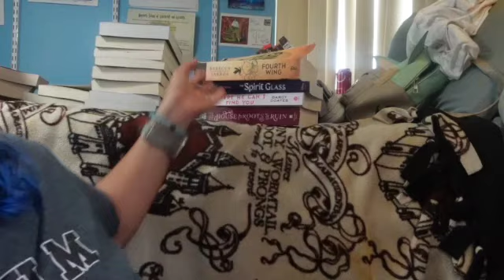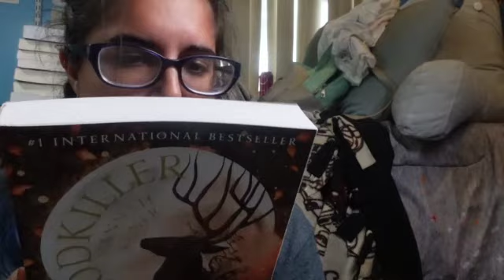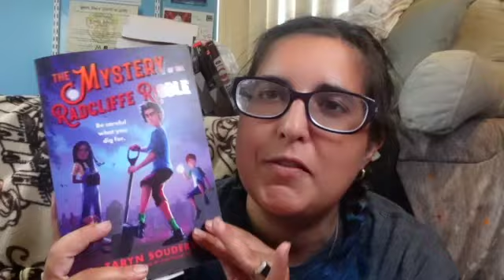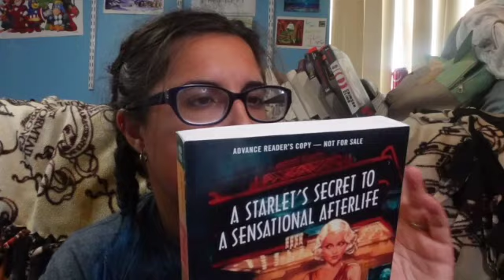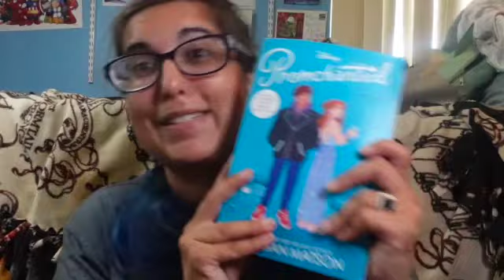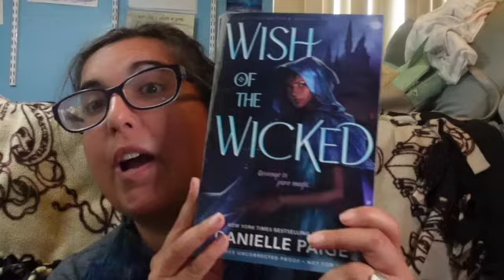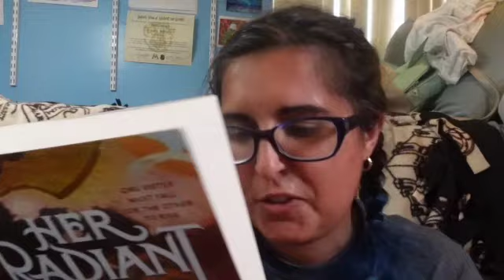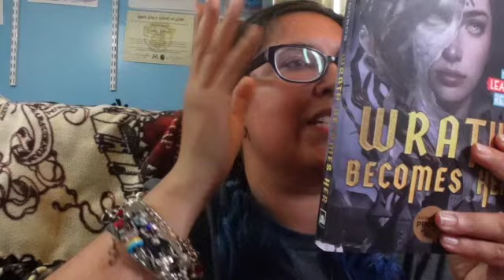ALA Haul 2023 Books I was dying to grab!!